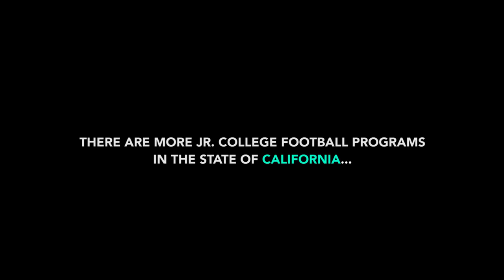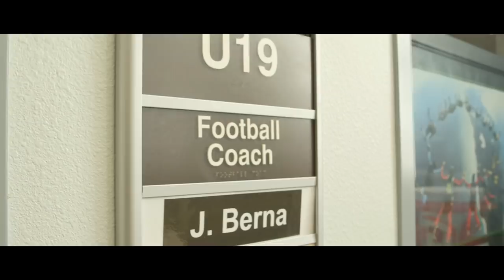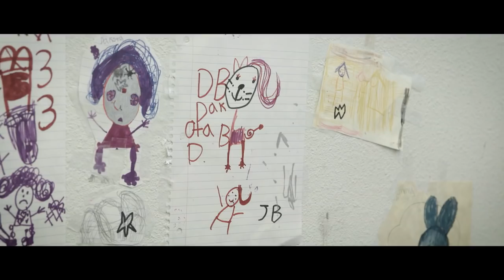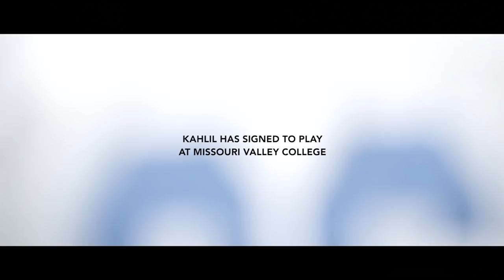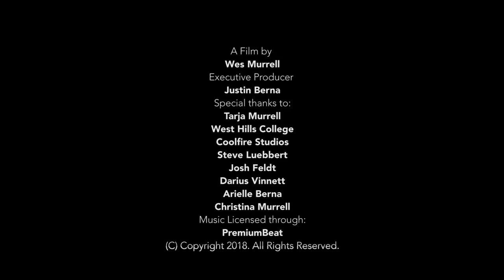SOUL SPORT: A West Hills Falcons Football Documentary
There are more junior college football programs in the state of California than in the rest of the nation combined. Go behind-the-lines with Coach Berna of the West Hills College JUCO football team and learn the impact that one team's program has on its students.